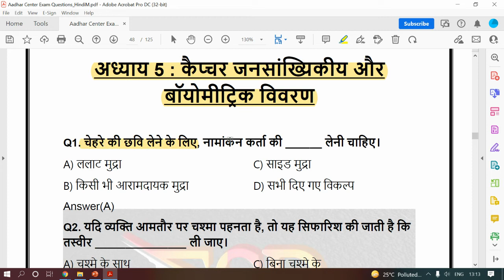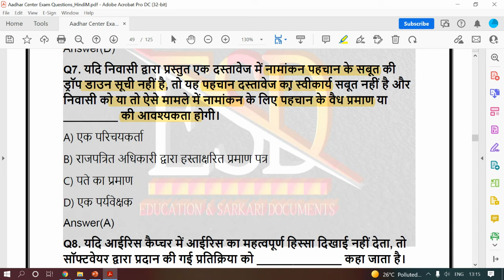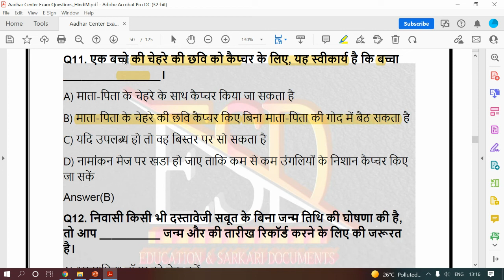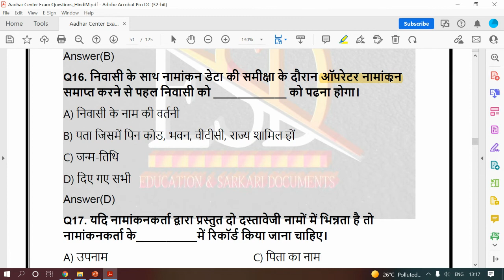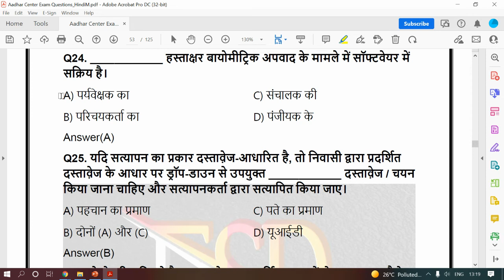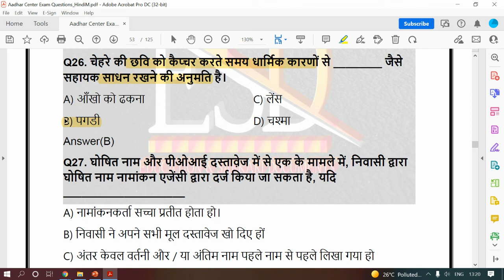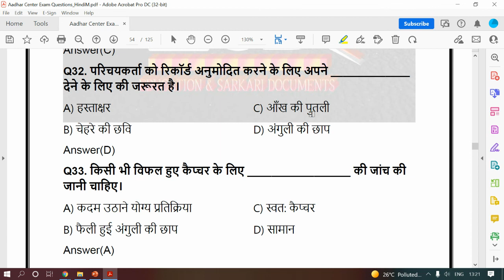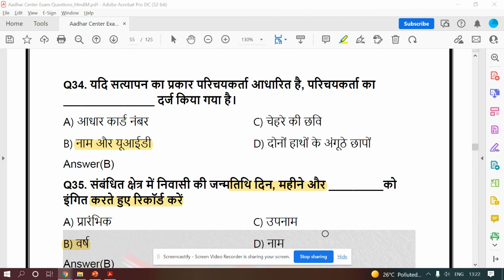आधार सेंटर Exam Question - Chapter 6 : कैप्‍चर जनसांख्यिकीय और बॉयोमीट्रिक विवरण - Hindi Medium !!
For downloading Complete ebook Click on below link:
Aadhar Center Operator/Supervisor Exam Question (English Medium)

Free में प्राप्त कर सकते हैं Aadhaar केंद्र की फ्रेंचाइजी, जानिए लाइसेंस कैसे मिलेगा?

Chapter 1 Introduction to UIDAI and Aadhaar
Chapter 2 Registrars, Enrolling Agencies and Enrolment Staff
Chapter 3 On-Boarding Enrolment Agency and Enrolment Staff
Chapter 4 Aadhaar Enrolment / Update Process
Chapter 5 Capturing Demographic and Biometric Details
Chapter 6 Exception Handling
Chapter 7 Guidelines for Enrolment Operator and Supervisor on Quality of Enrolment
Chapter 8 Offences and Penalties
Chapter 9 Guidelines for the Enrolment Staff to Improve Customer Satisfaction and Avoid Fraud

 @Education & Sarkari Documents

uidai exam registration 2020
nseit exam registration 2021
uidai exam registration 2021
nseit login
nseit exam
AADHAR CENTER EXAM exam pattern
AADHAR CENTER EXAM syllabus
AADHAR CENTER EXAM total no of questions
AADHAR CENTER EXAM total marks
AADHAR CENTER EXAM passing marks
AADHAR CENTER EXAM book
AADHAR CENTER EXAM pdf free
AADHAR CENTER EXAM question format
AADHAR CENTER EXAM test paper previous year
uidai nseit exam
nseit exam center
nseit certificate download 2020
aadhaar exam center
aadhar center exam registration 2021
aadhar center exam pdf
aadhar center exam questions in hindi pdf download
aadhar center exam form
aadhar center ke liye exam
aadhar exam center in rajasthan
nse aadhaar exam center
aadhar card exam center in mysore
aadhar card exam center in vadodara
aadhar supervisor exam questions in hindi pdf
aadhar exam questions pdf
adhar exam question answer 2021 pdf
nseit aadhaar exam
supervisor exam questions and answers pdf
supervisor exam questions and answers pdf in hindi
aadhar exam study material pdf
nseit
introduction to uidai and aadhaar in hindi
आधार सुपरवाइजर एग्जाम 2021
आधार सुपरवाइजर एग्जाम 2020
आधार एग्जाम डेमो इन हिंदी
आधार सुपरवाइजर हेतु ऑनलाइन आवेदन
nseit परीक्षा प्रमाण पत्र डाउनलोड
aadhar supervisor exam questions in hindi pdf download 2020
aadhar supervisor exam questions in hindi pdf download 2021
aadhar supervisor exam questions
uidai certification for operator supervisor
nseit mock test
uidai exam
uidai operator login
uidai exam login
nseit exam
uidai nseit
nseit uidai exam
nseit mock test
uidai exam
uidai operator login
uidai exam login
nseit exam
uidai nseit
nseit uidai exam
uidai mock test in marathi
uidai.gov.in mock test
nseit uidai mock test
uidai exam mock test
aadhar kendra franchise
aadhar card
uidai
aadhar center
How to open adhar center 2021
adhar news
adhar update ka kaam kaise start kare
Work From Home
WExtra Income
Business without Investment
Free Business
आधार का काम कैसे स्टार्ट करे
आधार की तजा खबरे
आधार सेण्टर कैसे खोले
नया आधार सेण्टर कैसे खोले
सीएससी से आधार सेण्टर कैसे खोले
Common Service Center
How To Open Aadhaar Center
Aadhar Center Kaise Khole
Aadhaar Enrollment Center
UIDAI